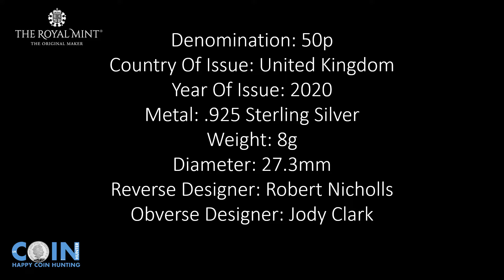United Kingdom Iguanodon Silver Proof 50p Coin 2020